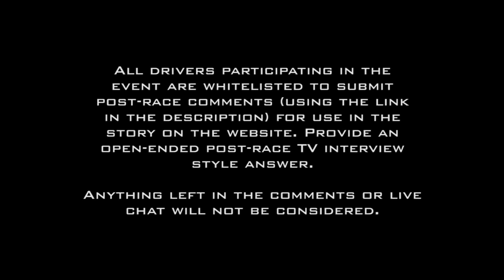NR2003 - NFRN TRUCK SERIES - S1 R9 (Toronto Lakeshore) *CHASE RACE*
► TRUCK SERIES CAR SET (Race #9) (CWS15)
**ALWAYS OVERWRITE FILES BECAUSE THEY FIX ANY ERRORS WITH CARS**
► NTS PART-TIME (LATE) SIGNUPS (ONLY NEEDS TO BE DONE ONCE)